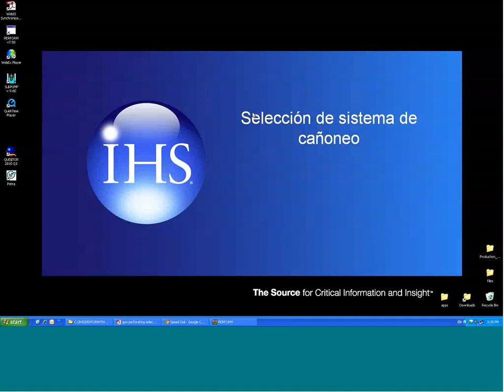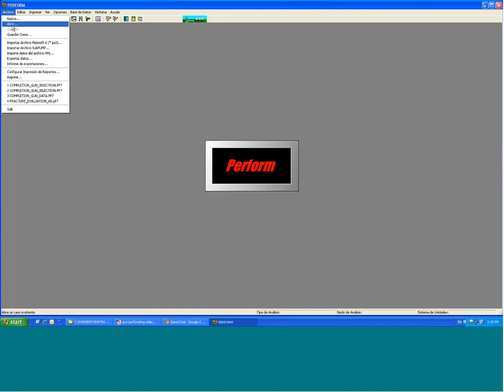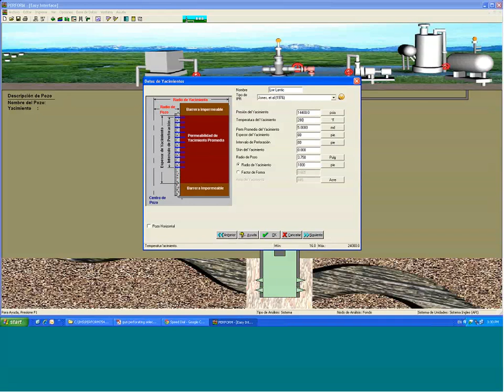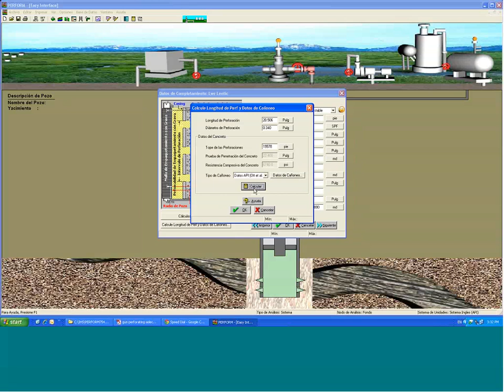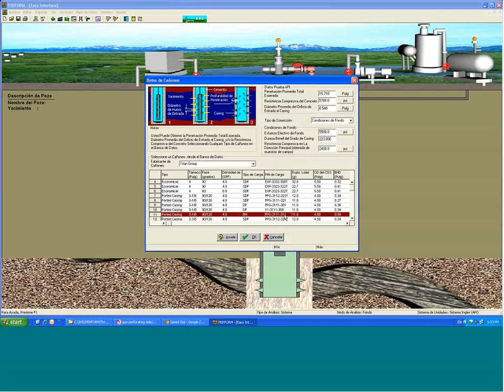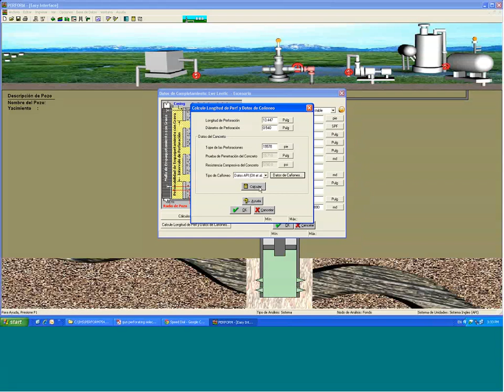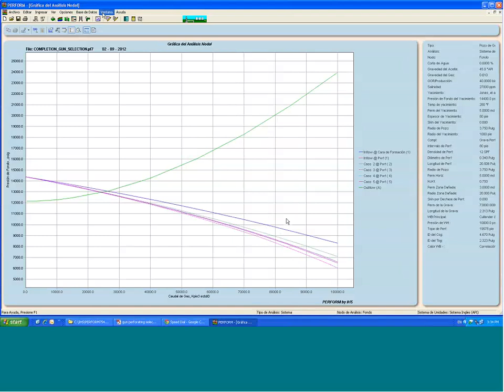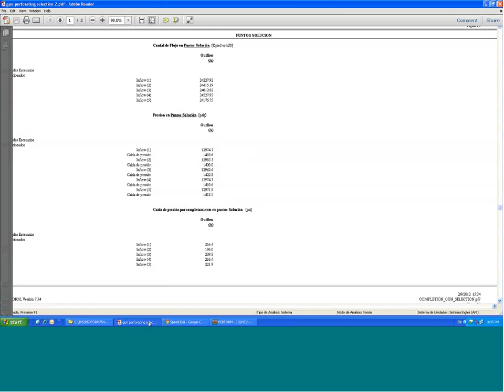Perforating Guns using PERFORM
Un desafío importante en el diseño de la terminación de un pozo nuevo es la selección del sistema de cañoneo apropiado. Dada la amplia variedad de fabricantes disponibles, así como la determinación de la longitud y el diámetro de las perforaciones resultantes, estos factores pueden tener un gran impacto en la productividad del pozo. Con la herramienta de selección de sistemas de cañoneo, PERFORM correr diversos análisis de sensibilidad para determinar aquellos parámetros que resultarán en una producción óptima.